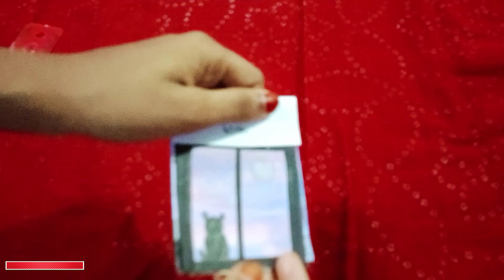Diy Homemade Senary Book